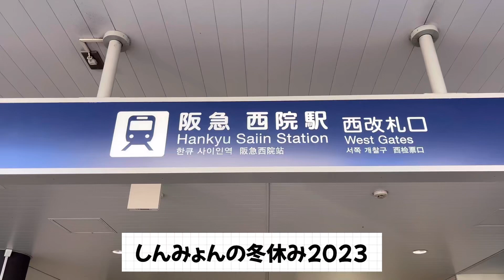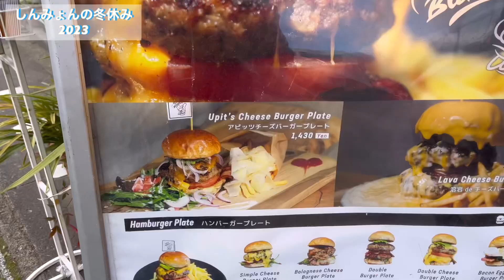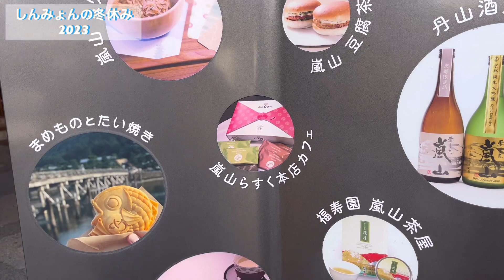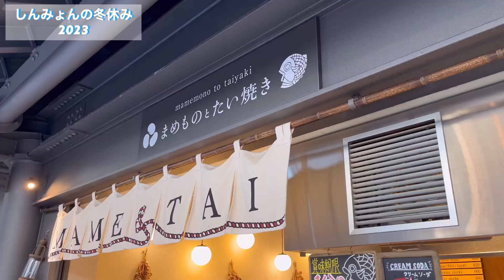しんみょんの冬休み2023 嵐山グルメ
【upit's Burger】

〒616-8373 京都府京都市右京区嵯峨天龍寺車道町４−７
11:00〜20:00

【zarame -gourmet cotton candy-】

〒616-8373 京都府京都市右京区嵯峨天龍寺車道町1
10:00〜18:00 土日9:00〜19:00

【手作り工房 京豆庵 嵯峨嵐山店】

〒616-8375 京都府京都市右京区嵯峨天龍寺立石町２−１
10:00〜17:00

【まめものとたい焼き】

〒616-8385 京都府京都市右京区嵯峨天龍寺芒ノ馬場町４０−８ 昇龍苑 １Ｆ
10:00〜17:00